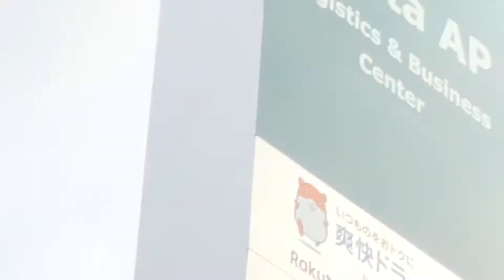【7月21日撮影】N198DNデルタ航空B767-300型機N198DN★DeltaAirLines★B767-300🛫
さくらの山へ向かう途中に撮影した飛行機です(*^▽^*)
撮影場所:車の中。